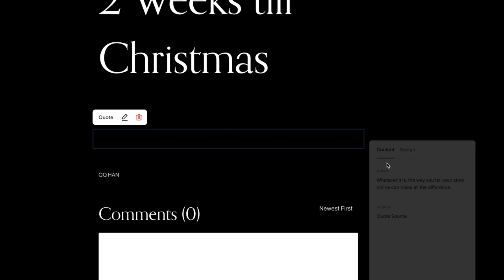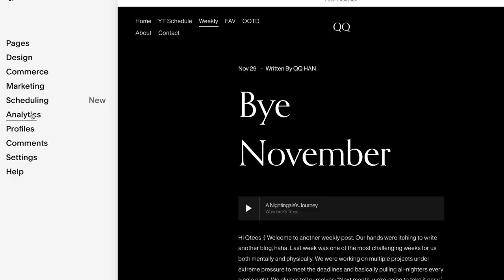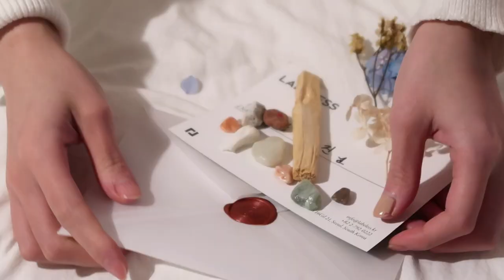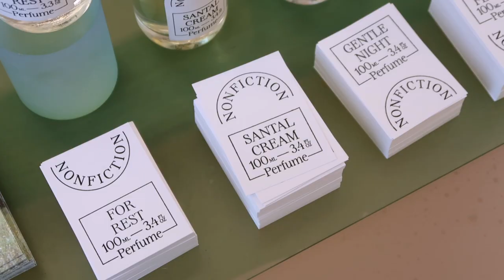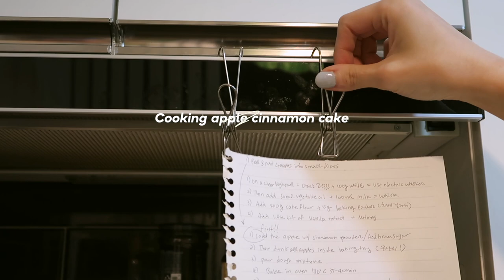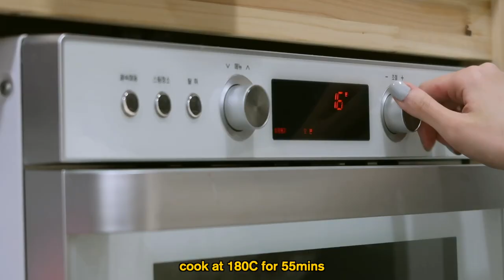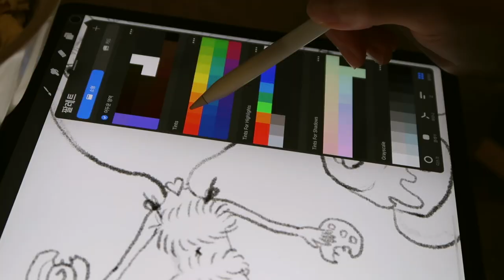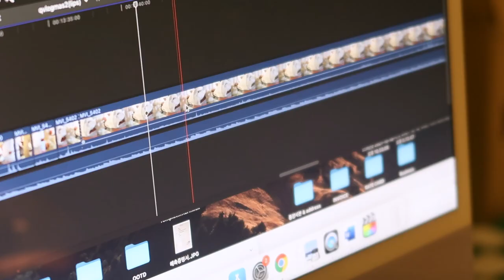Self-Care Days In Korea: getting lip filler, what I eat, HUGE Yesstyle haul | Q2HAN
HI, qtees! In today’s self-care vlog, we’re taking you to our daily life here in Korea. You’ll get to see what we ate, what we shopped (love our new Gentle Monster sunglasses), went for cosmetic procedures and so much more. Hope you qtees are enjoying these mini vlogmas.

◐ MORE INFO ◑

◐ PRODUCTION ◑